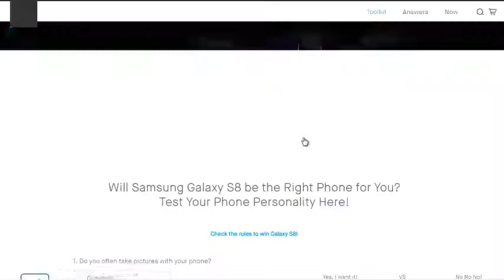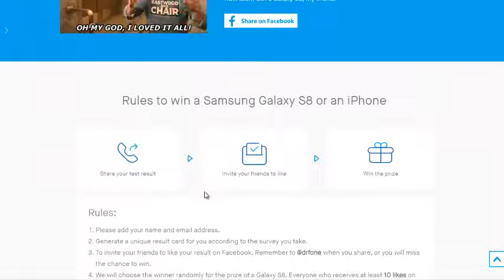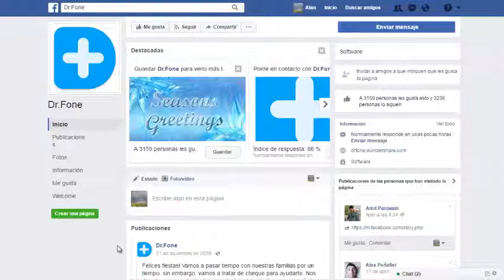SORTEO INTERNACIONAL PARA GANAR UN GALAXY S8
Sorteo internacional para ganar un samsung Galaxy S8 con nuestros amigos de Dr.Phone los resultados serán publicados en la pagina de facebook de wondershare.

Dr.Fone y wondershare son marcas registradas de sus propietarios.

Submit to view your phone character and win a Samsung Galaxy S8 or an iPhone

Si quieres anunciar tu aplicación, producto o servicio:

// CONECTA CONMIGO //

Hasta pronto. :)